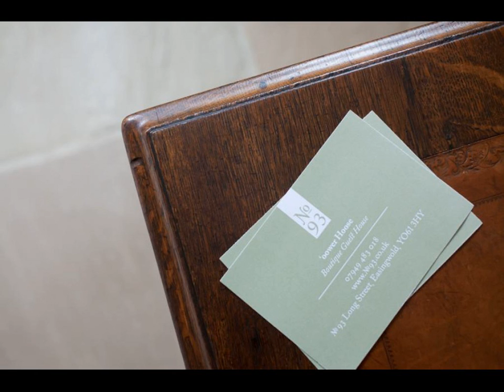No93 Oower Hoose - Hotel in Easingwold, York, United Kingdom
RU: Гостевой дом No93 Oower Hoose находится в городке Исингволд. Гостям бесплатно предоставляются Wi-Fi и частная парковка на территории.